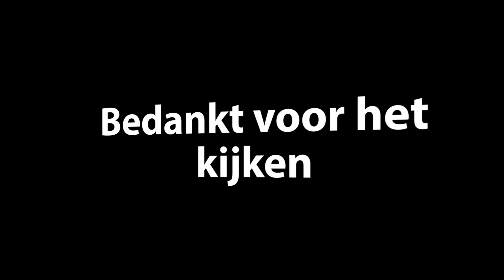Nieuwe attracties 2022 Europa #2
Nederlands=
In deze tweede, en laatste video, neem ik jullie mee langs een heleboel nieuwigheden. We gaan op reis doorheen Polen, Zweden en België.

Bedankt voor het kijken. Heb je vragen, opmerkingen, klachten of complimenten laat ze gerust achter.

Français=
Dans cette deuxième et dernière vidéo, je vais vous faire découvrir un grand nombre de nouvelles fonctionnalités. Nous traverserons la Pologne, la Suède et la Belgique.

Merci de regarder. Si vous avez des questions, des remarques, des plaintes ou des compliments, n'hésitez pas à les laisser ici.